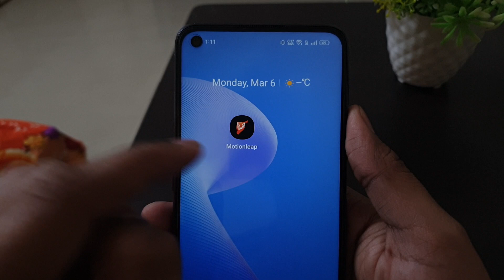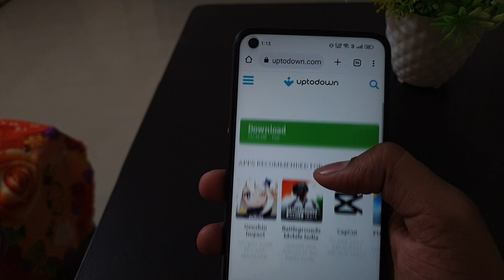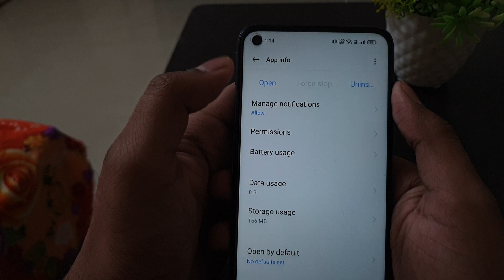Motionleap app not working & opening Crashing Problem Solved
Motionleap app chal nahi raha hai
Motionleap app khul nahi raha hai
app open nahi ho raha hai kaam nahi kar raha hai kaise theek kare how to Motionleap app problem Motionleap by lighttricks

Talk soon,
Abid Akay